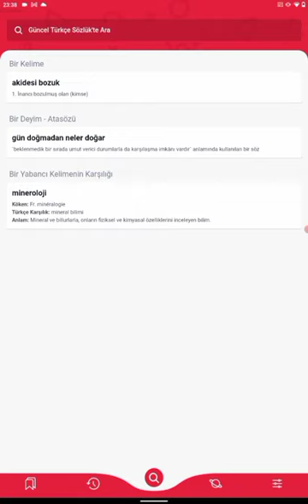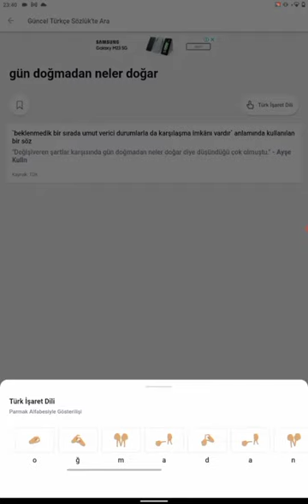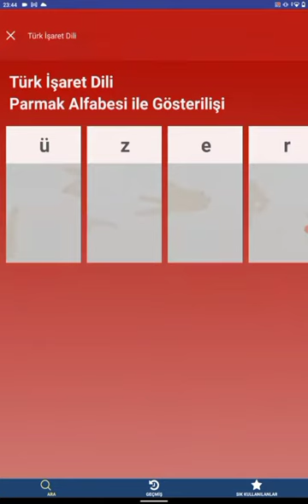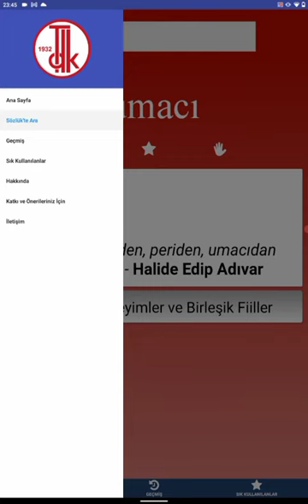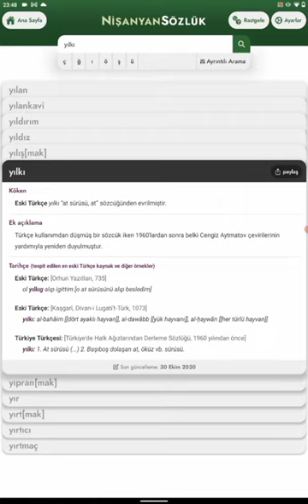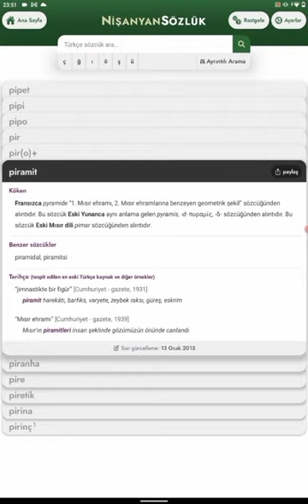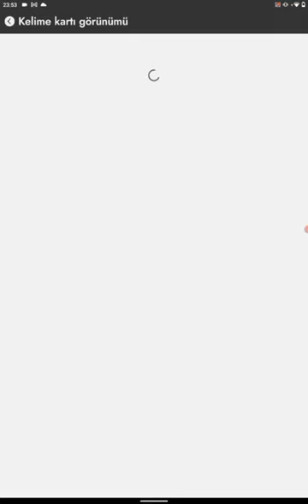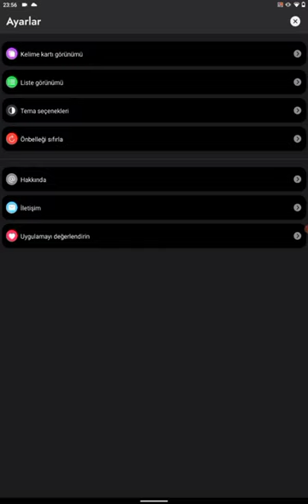Türkçe Sözlükleri İnceleyelim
Türkçe Sözlük
TDK Sözlük
Güncel Türkçe Sözlük, Türk Dil Kurumu tarafından hazırlanan diğer sözlük veri tabanları ile birlikte sozluk.gov.tr adlı müstakil bir genel ağ adresine taşınmış ve böylece halkımızın yoğun ilgisine cevap verebilen bir teknolojik altyapıya kavuşturulmuştur. Bu yeni altyapı ile uyumlu olacak şekilde eş zamanlı olarak taşınabilir cihazlar için Türkçe Sözlük uygulaması çalışmaları başlatılmış ve nihayet bu çalışma da 2020 yılının başında tamamlanmıştır.

    Türkçe Sözlük’ün 2011 yılında yapılan 11. son baskısını esas alan veri tabanı, bugünden itibaren Android ve IOS uygulama marketleri üzerinden ücretsiz olarak kullanıma sunulmuş durumdadır.

Nişanyan Sözlük
 Sevan Nişanyan’ın bireysel çalışmasıdır. Hiçbir özel ya da kamu kurumundan destek almamıştır. İlk kez 2002’de Sözlerin Soyağacı adıyla yayınlanan sözlüğün gözden geçirilmiş ve genişletilmiş sekizinci basımı 2020’de gerçekleştirilmiştir.

Sözlüğün amacı standart güncel yazı dilindeki Türkçe sözcüklerin a) kökenlerini ve b) tarihi evrimini belgelemektir. Sözcüklerin güncel tanımını vermek amacı güdülmemiştir.

Kelime seçimi
1. Özel adlara (gerçek ve hayali kişi adlarına, yer adlarına, kavim ve aşiret adlarına, cins adı niteliğini kazanmamış ticari markalara) yer verilmemiştir. Az sayıdaki istisna (Allah, Türk, İstanbul, Yunan) kuraldışıdır. Türkiye yer adları için adresindeki Nişanyan Yeradları siteme, Türkiye kişi adları için adresindeki Nişanyan Adlar siteme bakınız.

2. Sadece 1960’tan bu yana Türkçe yazılı kaynaklarda yeterli sıklıkta rastlanan sözcüklere yer verilmiştir. Google aramasında Türkçe metinlerde az sonuç veren sözcükler elenmiştir. Bu kuralın doğal sonucu olarak, eskiden Türkçede var olduğu halde son 60 yılda kullanımdan düşmüş olan (amramak, mülabeset), veya yerel ağızlarda kullanıldığı halde genel yazı diline yansımamış olan (kendürük, üyülmek) kelimelere yer verilmemiştir.

3. Çeşitli uzmanlık alanlarına ait teknik terminolojiyi eksiksiz olarak yansıtma amacı güdülmemiştir.

4. Yabancı kökenli sözcükler, Türkçe metinlerde yaygın olarak ve tırnak işareti olmaksızın kullanıldıkları takdirde sözlüğe alınmıştır (e-mail, waffle, upload).

5. Sözlükte maddebaşı olan bir kelimeden Türkçede yaygın kullanıma sahip yapım ekleriyle yapılan türevler (sözlük, senevî, biyolojik) ve maddebaşı olan kelimelerden yapılan bileşikler (maddebaşı, talimatname, seksolog) ayrı madde olarak gösterilmemiştir. Ancak bu tür sözcükler mümkün mertebe ilgili madde(ler) altında listelenmiş ve gerekirse Türkçe ilk kullanımları örneklenmiştir.

6. “Tarihçe” başlığı altında, bir sözcüğün çeşitli formlarda ve çeşitli anlamlarda Türkçede tespit edebildiğim en erken örnekleri gösterilmiştir. Doğal olarak, daha erken örnekler bulundukça kayıtlar güncellenmektedir.

7. Türk Dil Kurumu Yazım Kılavuzu’nda bulunan sözcükler Yazım Kılavuzu’na uygun olarak yazılmıştır. Bulunmayanlarda, günümüz Türk basınında daha yaygın olan yazım biçimi tercih edilmiştir.

8. Sözlük, 1995 yılından bu yana aralıksız sürdürülen bir emeğin ürünüdür. Hemen hemen her gün düzeltme ve eklemeler yapılmaktadır. Her maddeye ilişkin son güncelleme tarihi, maddenin sağ altında görülebilir. (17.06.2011’den eski işlemler kaydedilmemiştir.)

Sevan Nişanyan
Yerevan, Ermenistan